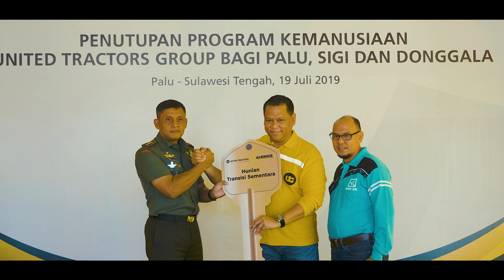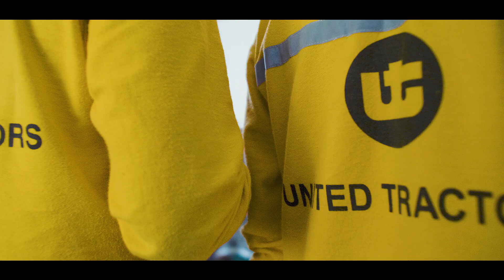United Tractors Peduli Palu dan Donggala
Gempa dan tsunami yang melanda Palu, Sigi, dan Donggala membuat teman-teman kita disana kesusahan air bersih. Tak sedikit pula yang kehilangan sanak keluarga dan tempat tinggalnya. Anak-anak pun kehilangan sekolah sehingga mereka belajar di sekolah darurat yang hanya terbuat dari tenda. Panas terik mereka rasakan hingga mengganggu proses belajar mengajar mereka. UT Group memberikan bantuan bagi teman-teman berupa 10 sekolah, MCK, hunian sementara, dan water treatment. Mau liat bagaimana aksi teman-teman relawan kita selama berada disana dan kondisi mereka sekarang? Langsung aja di tonton videonya